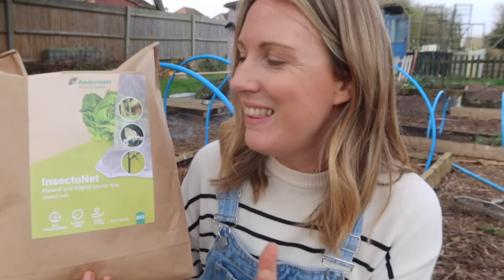PLANTING OUT THE BRASSICA BED / ALLOTMENT GARDENING FOR BEGINNERS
Welcome to my allotment gardening channel. My name is Emma and these vlogs are my allotment diaries. 2024 is is my fIfth year on my plot.

COOLJOB Winter Waterproof Garden Gloves

Quote EMMASALLOTMENT for discount

WHAT IS AN ALLOTMENT PLOT??

COOLJOB x Think green gardening gloves link: